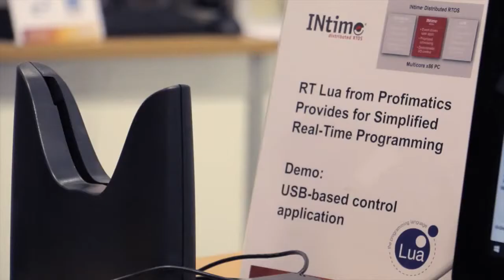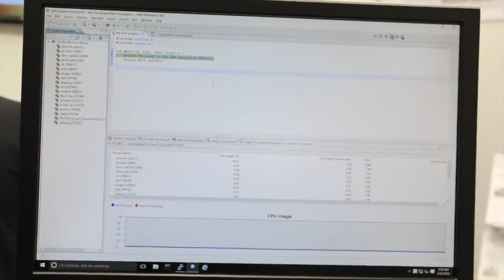TenAsys at Embedded World 2016 - first impressions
For all of you who can't or couldn't attend Embedded World 2016 we cut together these video impressions from the TenAsys booth #380 in hall 4. This short clip shows several technology demos we are presenting at this huge fair trade, for example a mixed workload running eVM for Windows and QNX Neutrino 6.5 on the same x86 machine. But also the KPA Motion / ISG Motion kernel demo on a Portwell system demonstrates the huge potential of the TenAsys Software Platform.